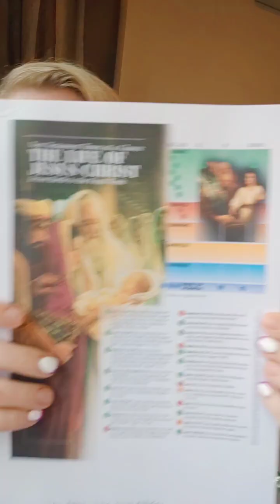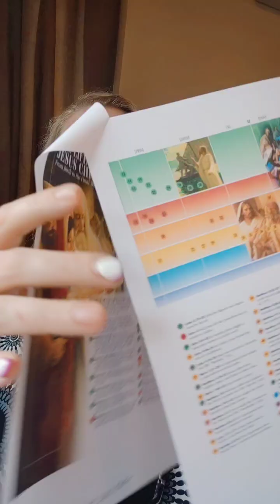Luke 5, a small favour, a trust exercise & a bigger plan